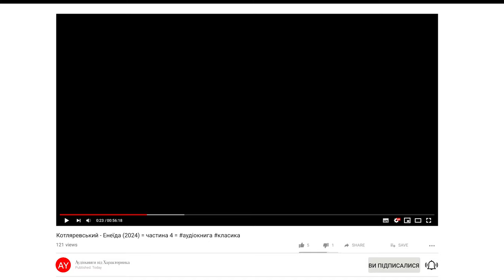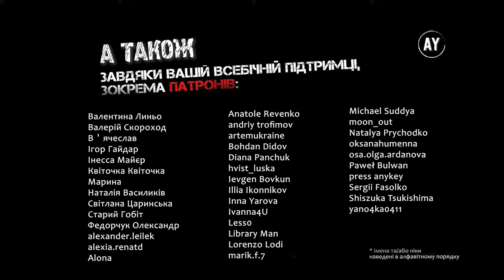Котляревський - Енеїда (2024) = частина 4 =